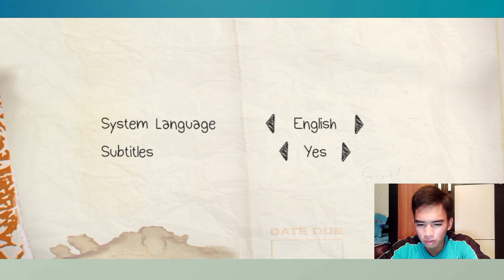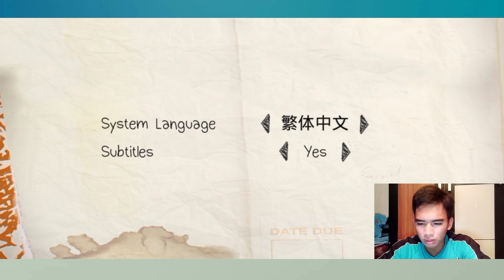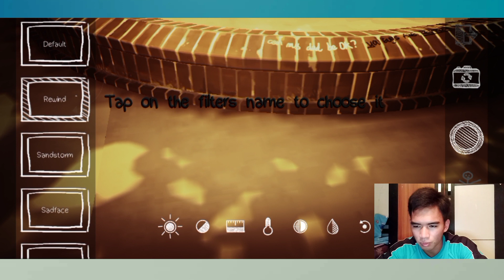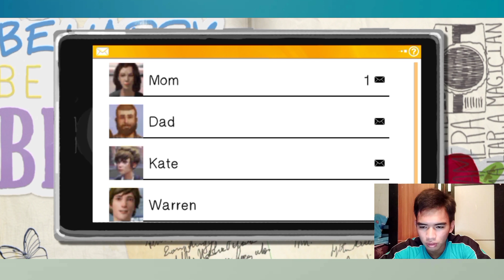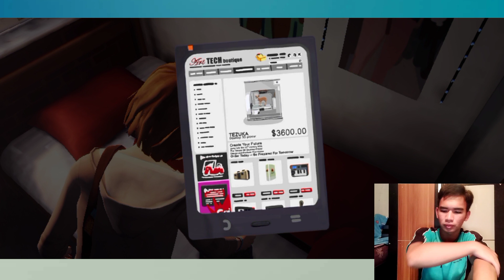Aku Masih Bingung | Life Is Strange #1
Hallo Guys